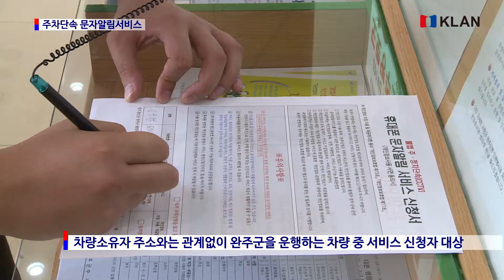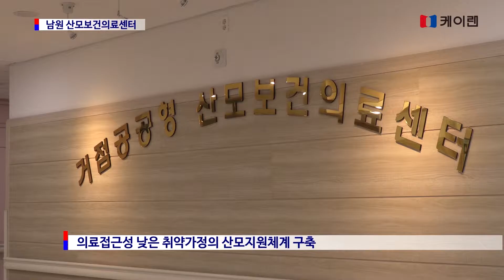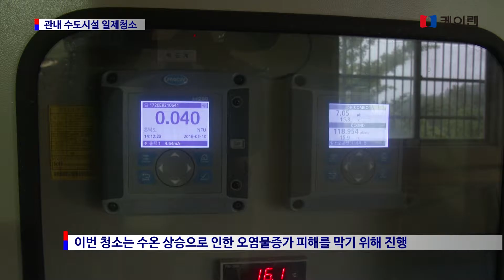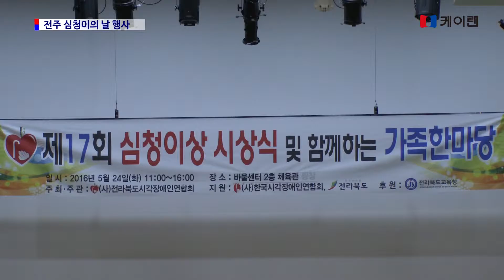20160525_ 케이렌 뉴스